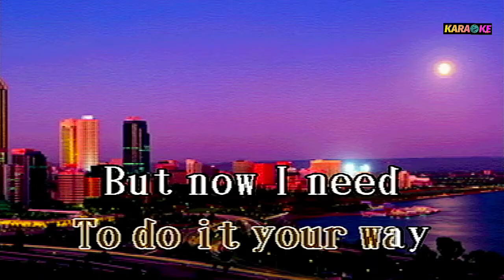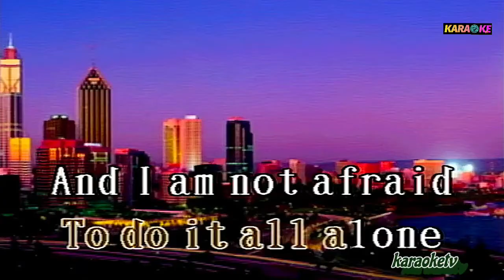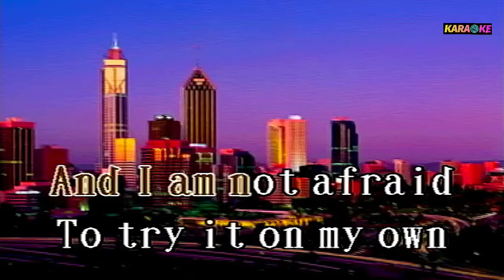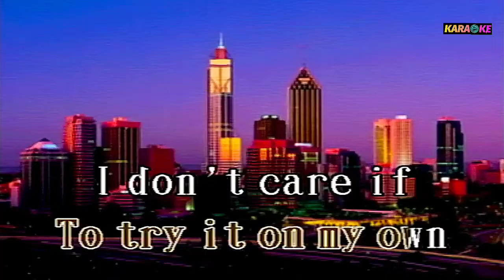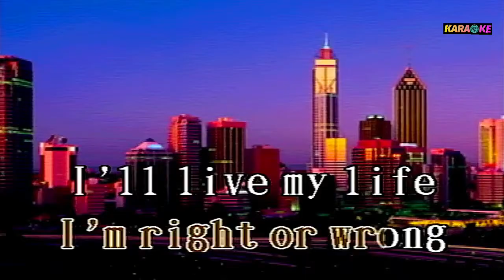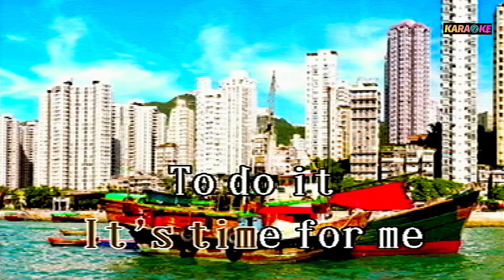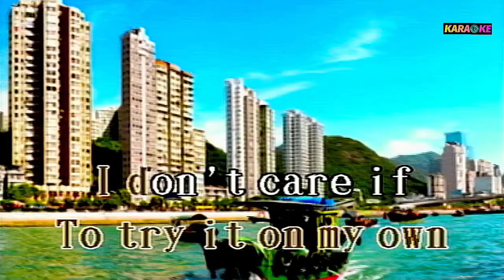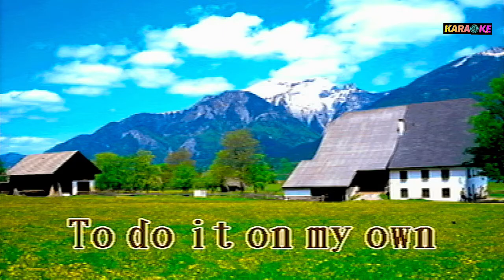ON MY OWN - WHITNEY HOUSTON KARAOKE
WHITNEY HOUSTON COVER SONG